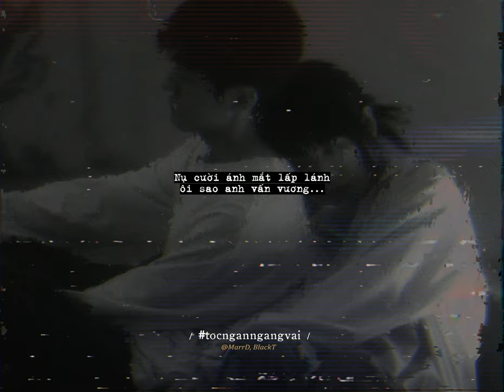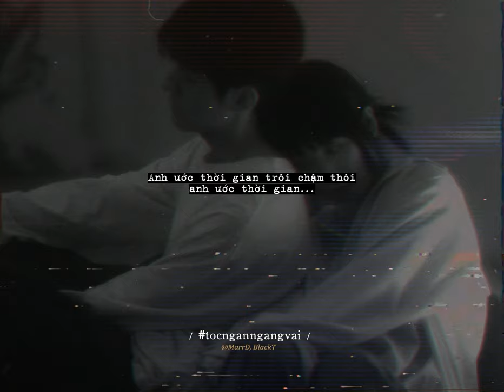Tóc Ngắn Ngang Vai - Marr D ft. Black T, Darling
Composer & Vocalist: Marr D, Black T
Prod. Luxofons
Mix,Master: StillaD
Lo-fi ver. by DARLING

💛  Connect Artist:
➥ Marr D:

🎧 Lyrics:
Là em đó, cô gái tóc ngang vai
Tựa mây gió,thấp thoáng cánh nhài nơi này.
Cười lên em rất xinh,rất xinh
Yeah
Viết bao nhiêu câu ca anh mang anh mang anh mang tới bài nhạc này.
Đi bên em một chiều mưa bay, và em cho anh thêm nhớ thương.
Nụ cười ánh mắt lấp lánh,ôi sao anh vấn vương...
Em ơi em đừng buồn khi bên em không một ai chung lối đi,
Đã có anh đây,nguyện chở che,mưa hay nắng,
Những lúc vui hay buồn.
Và ánh mắt hôm ấy dường như vào sâu trong tim anh,
Xua tan bao nhiêu ưu tư ngày tháng ấy, cô đơn từng ngày...
Anh ước thời gian trôi chậm thôi,anh ước thời gian...
Để anh được bên em,dành tặng em ngàn khúc hát
Babe (tóc ngắn ngang vai)
(Là em đóx3,anh mộng mơ từng lời ca)

Rap

Chào em...cô bé với tóc xoã ngang vai.
Anh đang hì hục chạy trên đường đời nhưng rồi vì em nán lại.
Anh như chết ngất với đôi môi này chẳng còn đứng vững khoan thai.
Em chả phải cần chả phải cỏ nhưng khiến anh như đang high.
Trời ơi! con phải làm sao đây hả trời
Một lần đắm chìm vào đôi mắt đó lại khiến con say cả đời.
Tóc ngang vai bờ mi cong lại khiến tim con bối rối.
Muốn biến thân thành một ly trà sữa để nhẹ chạm vào đôi môi.

Em thích trà sữa không,anh mời
Hay thích gà rán đây,okeee luôn nháaa...
Anh sẽ đèo em bon bon bon bon
Hai đứa mình lon ton lon ton lon ton
Với chiếc xe đạp con con con con con
Trên đất Sài Gòn...
(Yeah)
(Nah nah nah)
Yeahhh
Cô gái tóc ngang vai
Tóc ngang vai.
⛔ © by Chang / Est. 2017